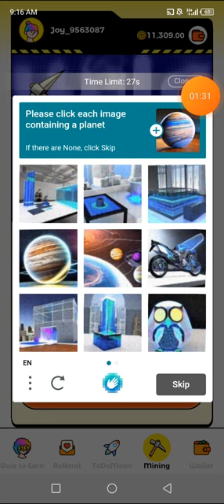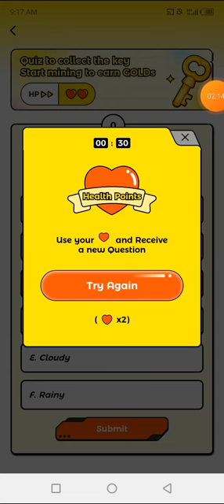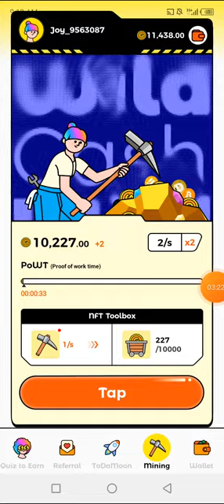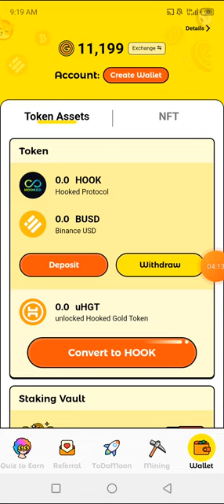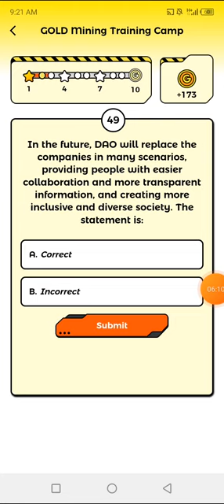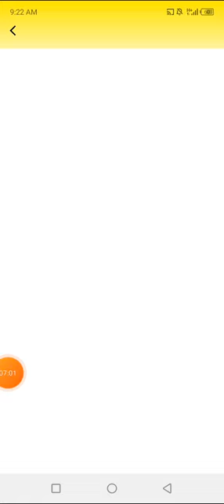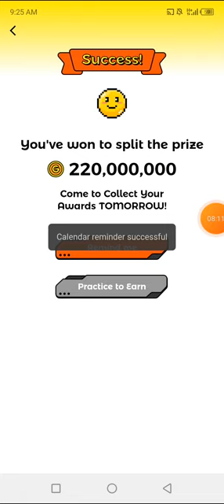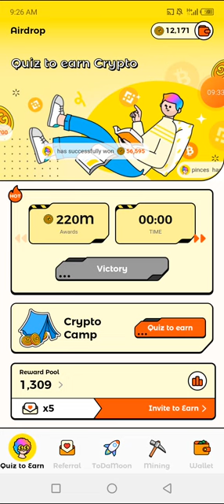Wildcash App | Earn free gold coins, convert to USDT & BUSD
Download and get rewards instantly! I’ve just got my cash out! Come and join my team with a click:👇👇

Download and get rewards instantly! I’ve just got my cash out! Come and join my team with a